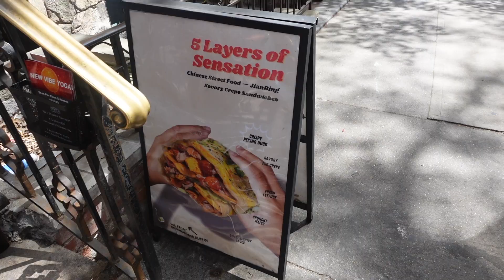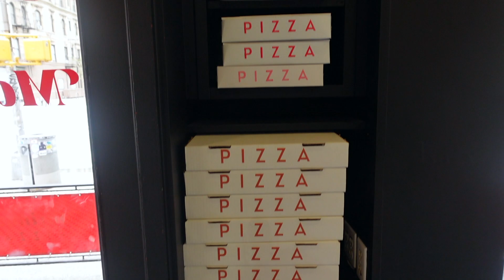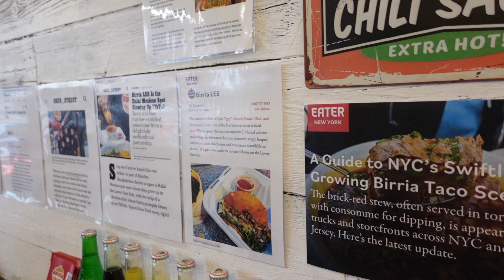Ultimate Princeton Student led NYC Cheap Eats Food Tour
Food Tour led by Kenny around the East Village.

Restaurants featured:
Gem Bing Shop